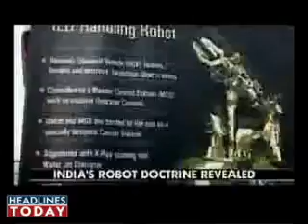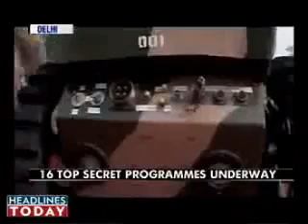Future soilder - India's next generation robot army part 1 of 2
Military robots are autonomous robots or remote-controlled devices designed for military applications.

Such systems are currently being researched by a number of militaries. Already remarkable success has been achieved with unmanned aerial vehicles like the Predator drone, which are capable of taking surveillance photographs, and even accurately launching missiles at ground targets, without a pilot. A subclass of these are Unmanned Combat Air Vehicles, which are designed to carry out strike missions in combat